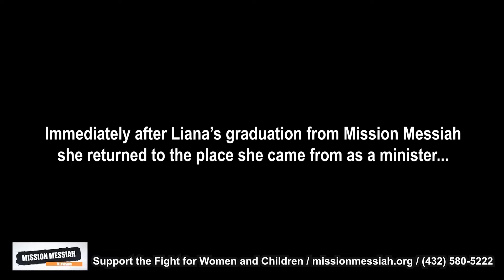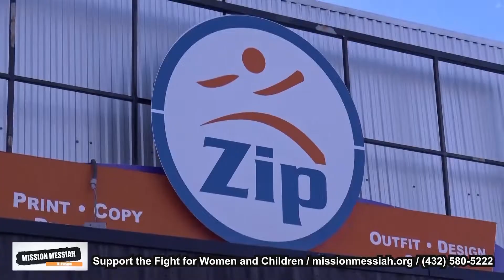Jamie Berryhill with Liana